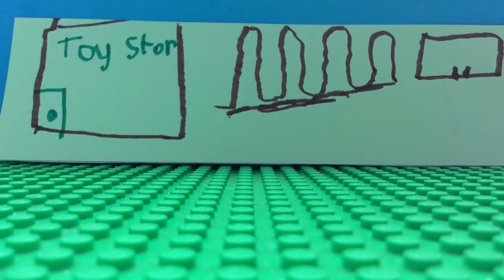Brick Flicks - Solstice PM Session (August 2016)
All the movies made during he Brick Flicks afternoon workshop in the Solstice Arts Centre, Navan.